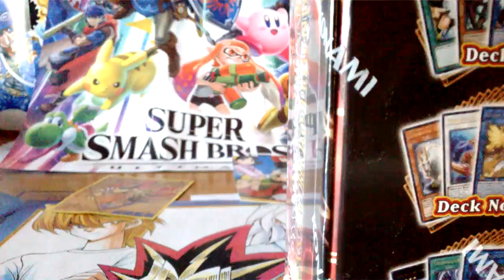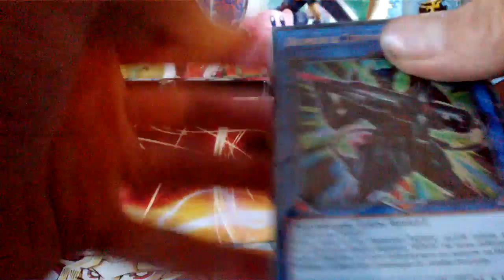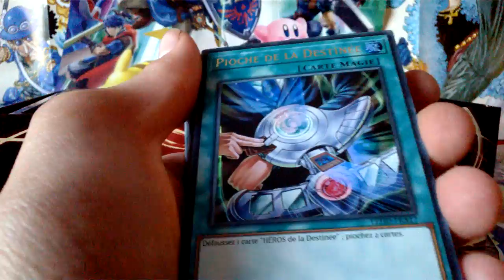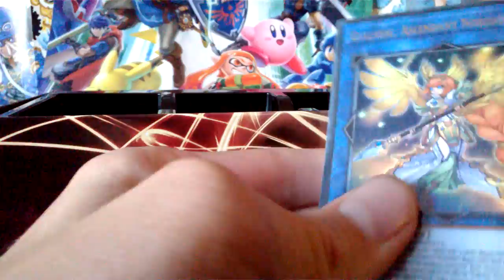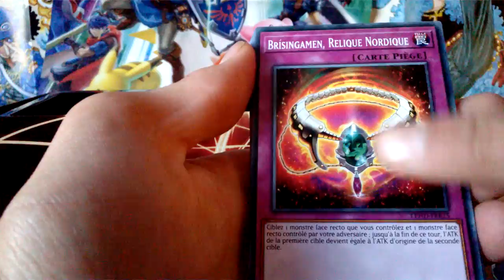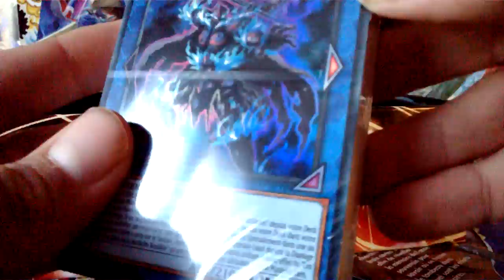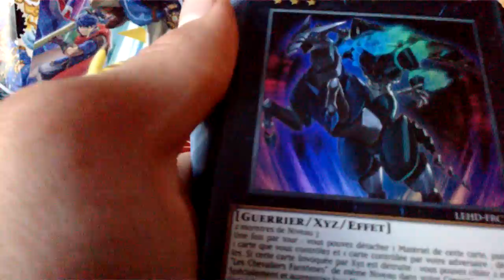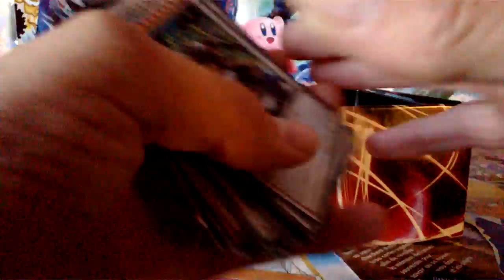Ouverture des decks du hero légendaire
Voici une ouverture des 3 decks du hero légendaire.